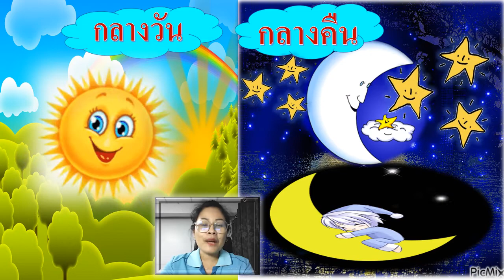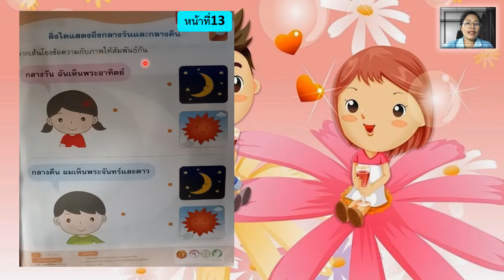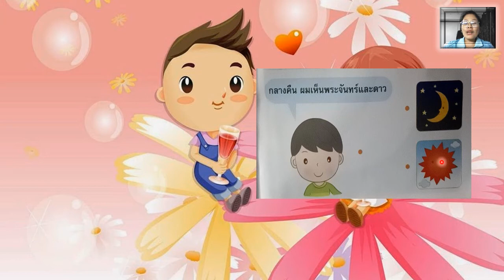05/01/2565 อนุบาล1 วิชาภาษาไทย เสริมประสบการณ์ เรื่องลักษณะกลางวันกลางคืน